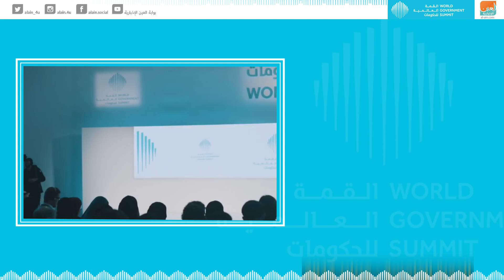القمة العالمية للحكومات.. 7 أعوام من العمل لتطوير حياة الإنسان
العين الإخبارية | القمة العالمية للحكومات.. 7 أعوام من العمل لتطوير حياة الإنسان